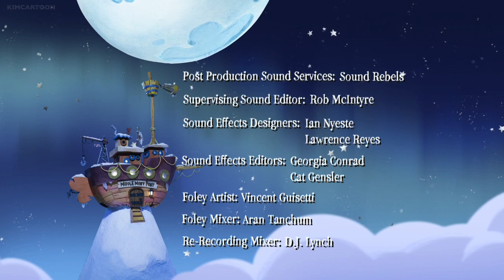Middlemost Post - credits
Disclamer: All rigths are reserved to ViacomCBS